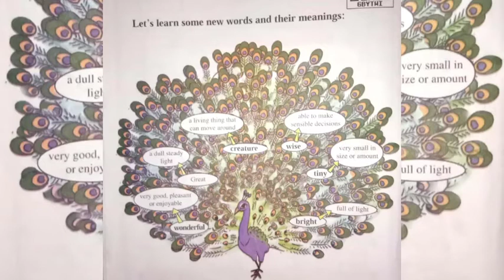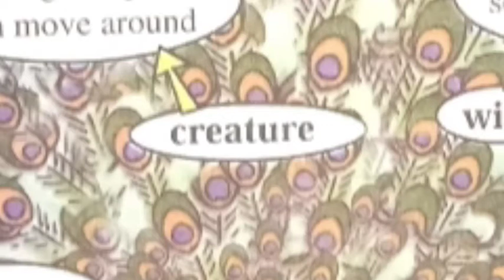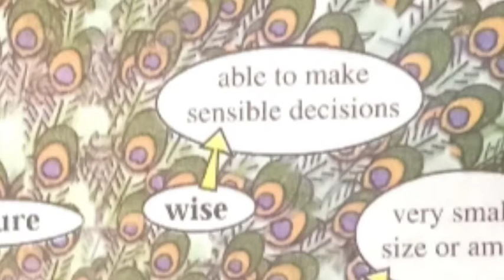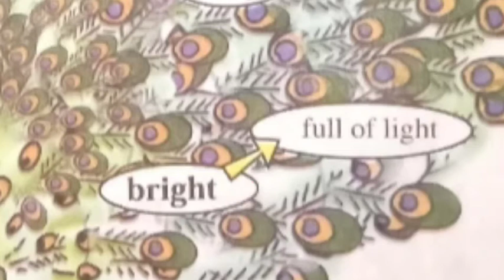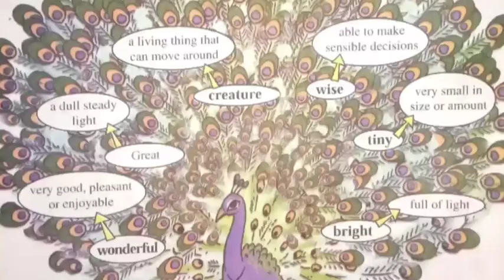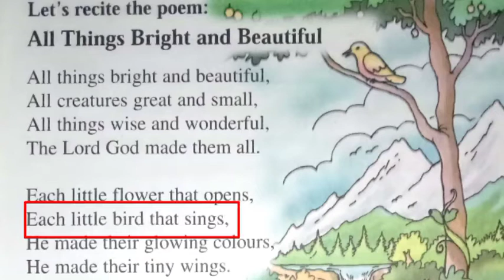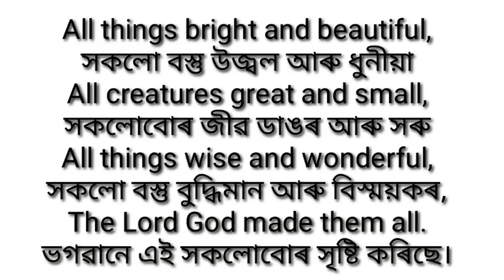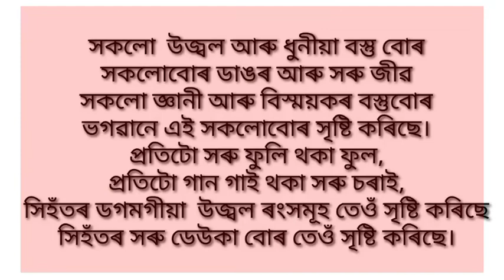All Things Bright and Beautiful, Beginners' English, Class- 5, With Assamese meaning